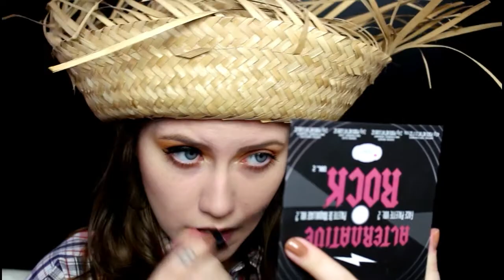MAQUIAGEM DE ESPANTALHO PARA O HALLOWEEN DIA DAS BRUXAS FÁCIL | Mariana Ubertini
Texas Techno Audionautix
RockyTop Audionautix

Produtos usados:
Base em pó Lock it Powder Foundation Light 42 Kat Von D
Sombra laranja (pode ser qualquer marca)
Paleta Alternative Rock sombra cor "None of your bismuth" The Balm
Delineador Tattoo Liner Trooper Kat Von D
Cílios Miss Frandy
Máscara Double Stacked NYX
Delineador Matte Liquid Liner NYX
Cola House of Lashes
Iluminador Mary Lou Manizer The Balm
66 Lip Palette cor laranja (qualquer batom laranja serve)
Pó translúcido Kat Von D